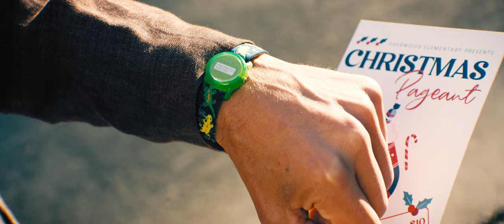The Gift of Time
It’s the most wonderful time of the year – but it can quickly feel like the most hectic, leaving your family running from event to event, all while continuing to juggle your daily commitments of school, work and more. All the hustle and bustle can leave us craving more connection and more memories to cherish. This Christmas, the greatest gift you can give is your time.

Take a moment to be inspired by this short film, and then try these tips to help you take a few moments to breathe, be present and truly enjoy the holiday spirit